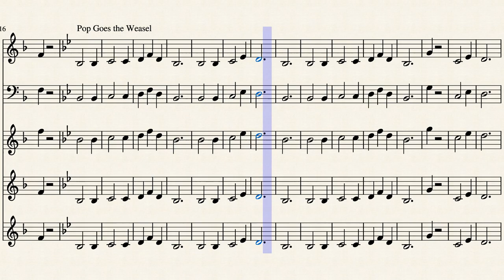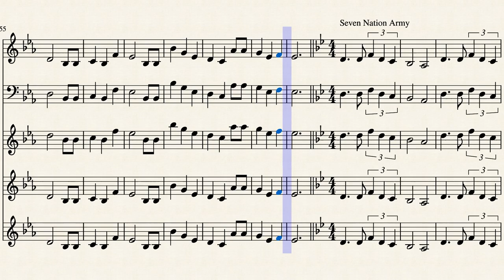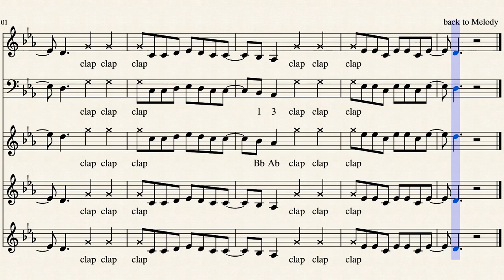Band Song Packet #2 by Composer